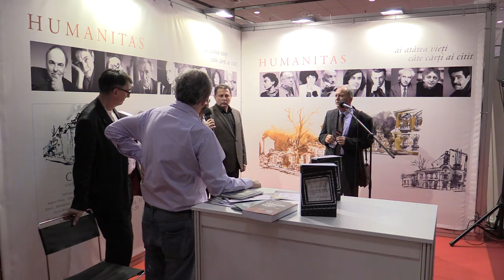o 6 Leszek Bialy Lansare Secolul meu Aleksander Wat Bookfest, 2014 05 30